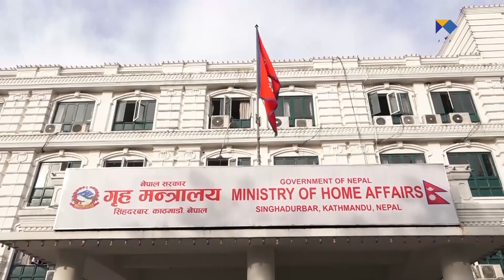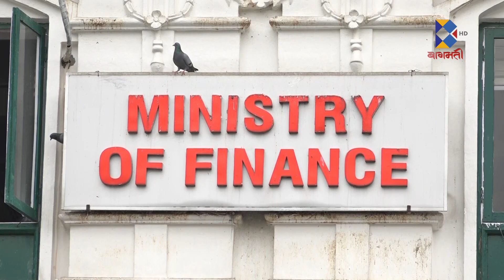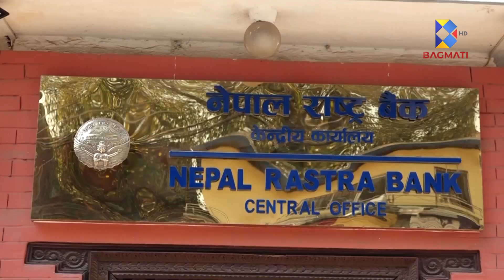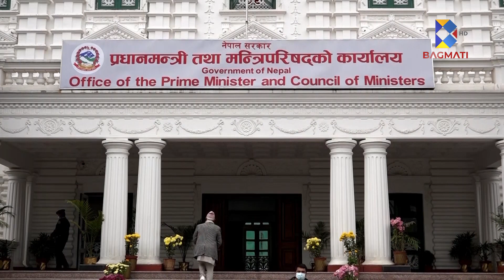सरकार र बैंकहरूप्रति ब्यवसायीको आक्रोस : दिनेश श्रेष्ठ, उपध्यक्ष नेउवा महासंघ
Host : Gopal Basnet
Guest : Dinesh Shrestha